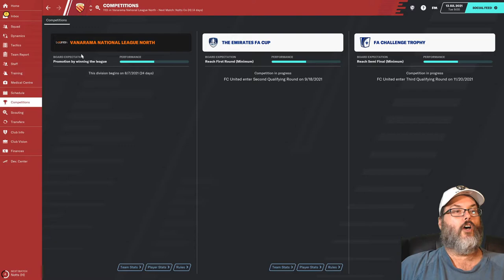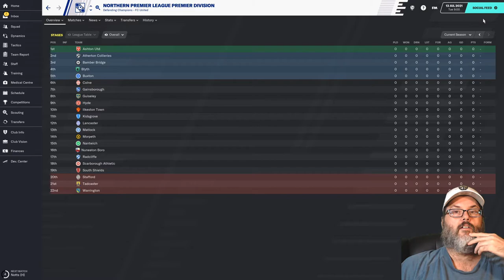FM20 - FC United Solo Save - Invincibles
This is my solo save and I wanted to share it with you guys.  An incredible season.  Let me know what you think!